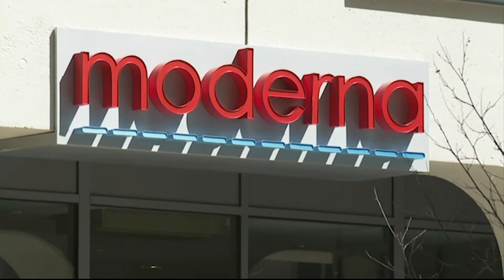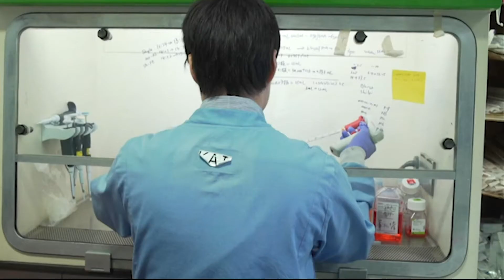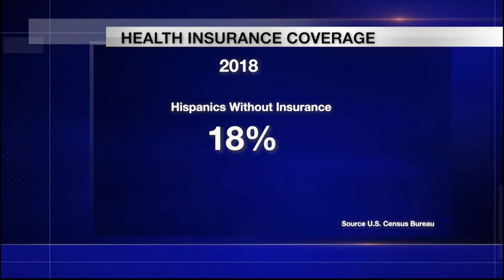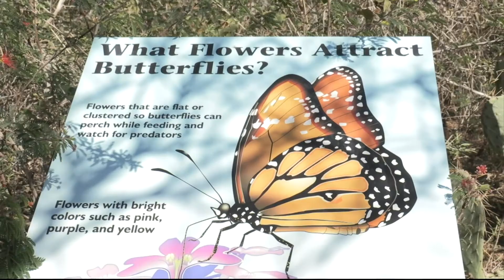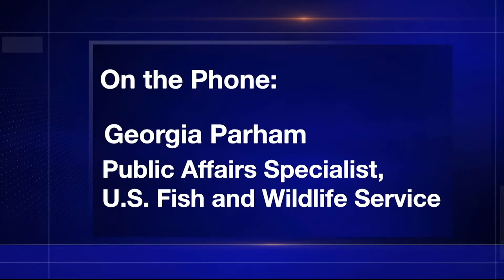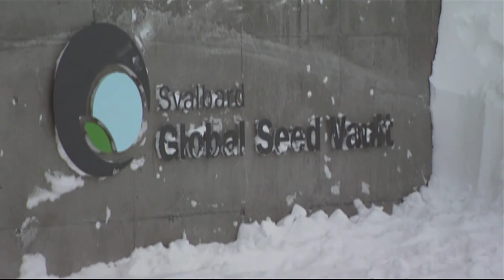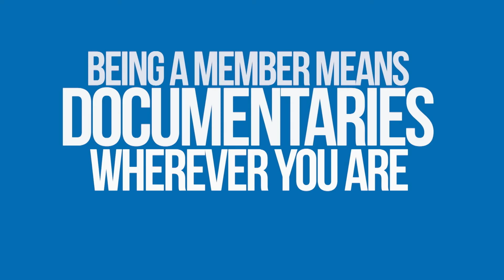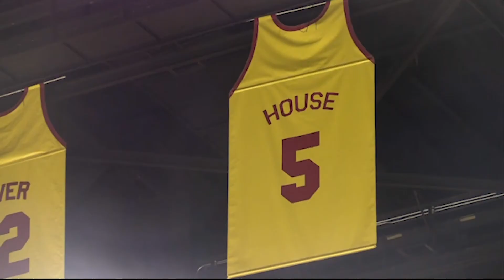March 17, 2021, Newscast | Cronkite News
Phoenix's connection to Moderna's COVID-19 vaccine trial on children; how uninsured Americans are struggling to get health care access during the pandemic; a look at the decline of monarch butterflies and why they won’t be getting endangered species protection any time soon.